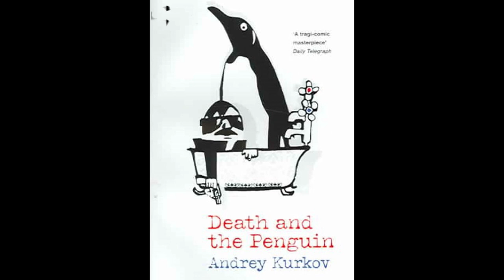Trailer (death and the penguin)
a film / trailer i made for a book called death and the penguin